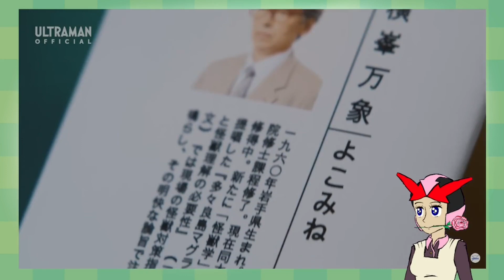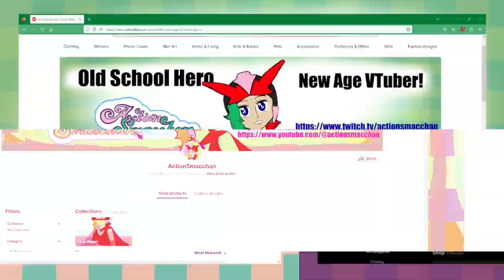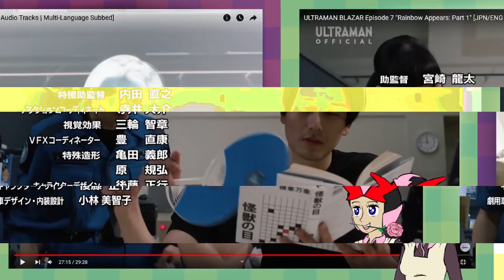Henshin Hero VTuber Reacts to Ultraman Blazar Ep. 7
GO FISH with Action Smacchan, the Retro Henshin Hero VTuber who loves Tokusatsu, as we cast into the world of Ultraman to react to Ultraman Blazar episode 7! Today, we test Captain Gento's dedication to protecting humanity, delving into his past with this revered Professor while trying to figure out how to defeat the most powerful Kaiju yet! Not only is it a toku series beloved to Action Smacchan, but this new show is simulcasted with an english dub with Johnny Yong Bosch as the lead! That's Smacchan's favorite voice actor! Watch as this henshin hero VTuber react to and review this shocking episode, sharing their thoughts on the the latest installment to Tsuburaya's legendary Tokusatsu franchise. Don't miss out on this exciting tokusatsu adventure with Action Smacchan!

Stream Schedule: Tuesday & Thursday, 6pm-8pm EST

Follow Action Smacchan on Social Media to be hip!